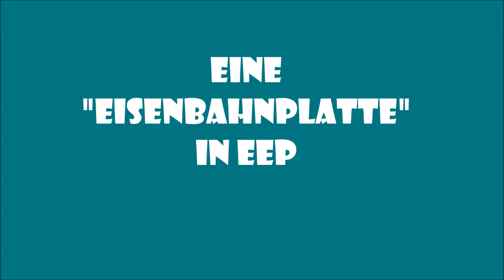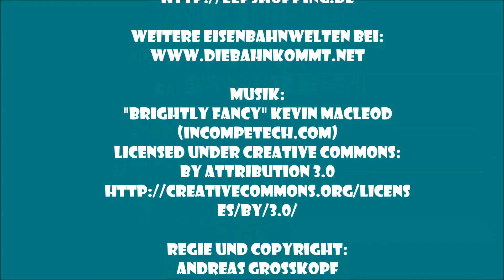Modellbahn Reusing | EEP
"Modellbahn-Reusing" ist eine typische Modellbahnplatte in der Eisenbahn-Simulation Eisenbahn.exe Professionale (EEP).

EEP Eisenbahn.exe Modellbahn-Simulation ist die vielseitigste, realistischste und meist verkaufte 3D-Eisenbahn-Simulation für den PC auf dem Markt. Entwickelt und ständig weiter verbessert von Eisenbahn-Fans für Eisenbahn-Fans bietet der EEP Zug-Simulator eine einzigartige Spieltiefe, eine unerreichte Detailtreue und unendliche Möglichkeiten. Die Details und die schier unendliche Spieltiefe werden Sie begeistern.